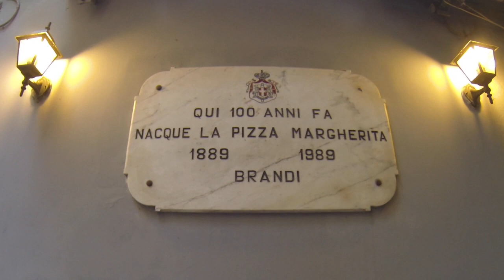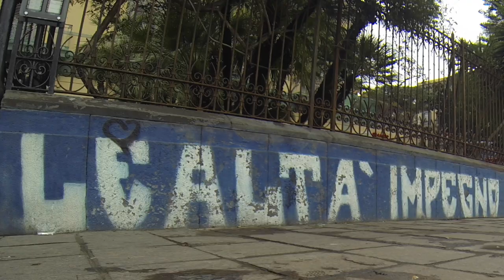THIS IS NAPOLI - Solo Calcio ON TOUR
Resereportage från Neapel och mötet mellan Napoli och Juventus.